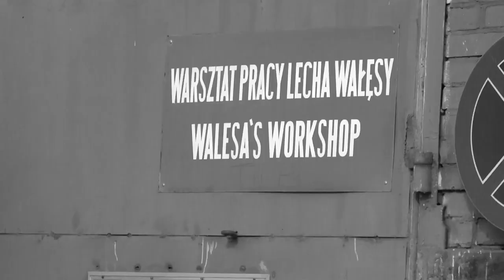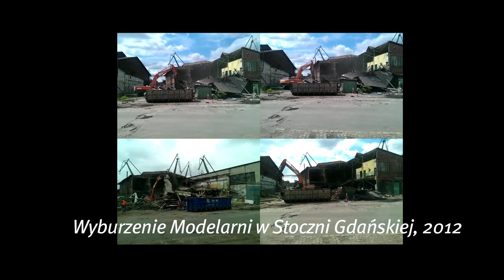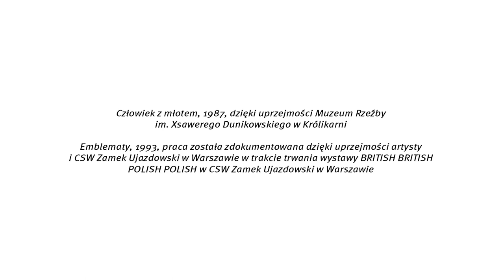Grzegorz Klaman | Artyści w sieci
"Co tu płakać nad tym, że sztuka jest towarem, skoro sami staniemy się towarem" – prognozuje Grzegorz Klaman.

"Artyści są wsobni, interesuje ich własne przeżycie, własne sprawy, kwestie formalne. A nie rzeczywistość społeczna. By byli w stanie ją przepracowywać na wysokim poziomie formalnym, wnieść coś na przykład do projektowania, wnieść coś do obrazowania, żeby te rzeczy zostały. Jeśli nie zostaje coś na poziomie obrazu, to my nie pamiętamy historii".

"Jednym z najbardziej krytycznych pól, jakie stoi przed artystami, jest to, co się dzieje w świecie nauki. Będzie to dotyczyło wszystkich ludzi i naszego indywidualnego życia również. Jeżeli tu nie wejdzie wyobraźnia artysty, krytyczna czy aktywistyczna. [...] Technologia buduje jakby horyzont poznawczy i nadążasz za tą technologią, nie tylko że ją rozpoznajesz, ale musisz też mieć jakieś narzędzia do jej krytyki i musisz się w niej poruszać. Cyberholokaustem będzie to, że zamienisz się w taką mierzwę biologiczną, która będzie tylko surogatem, odpadem wysokich technologii. […] Wszystko zamieni się w informację, która jest towarem, produktem i ma swoją wysoką cenę i nie każdy może sobie na to pozwolić".

"Myślę, że połowa moich kolegów na Akademii powie, że bioart nie ma nic ze sztuką wspólnego. Wielu mówi, że szereg działań performatywnych jest za blisko życia, za blisko działań rytualnych, nie ma to nic wspólnego ze sztuką. Te problemy są cały czas wewnątrz gatunków i dyscyplin. Praktyka powoduje to, że ja nie będę się zastanawiał, kim ja jestem i co mam zrobić, jeśli mam jakąś kwestię i problem do rozwiązania. Chodzi o to, żeby nigdy nie stawiać medium przed rozwiązaniem problemu. Forma czy narzędzie pojawi się dopiero później. Pracujesz z jakąś kwestią i dopiero na końcu ci wyskakuje, co jest najlepsze".

Grzegorz Klaman - (1959) artysta sztuk wizualnych, rzeźbiarz, performer, pedagog, kurator i animator życia kulturalnego, aktywista. Mieszka i pracuje w Gdańsku. W latach 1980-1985 studiował na Wydziale Rzeźby w Państwowej Wyższej Szkole Sztuk Plastycznych w Gdańsku. Dyplom obronił we wrześniu 1985 roku w pracowni prof. Franciszka Duszeńki. W tym samym roku rozpoczął pracę na macierzystej uczelni (od 1996 roku noszącej nazwę Akademii Sztuk Pięknych), od 1996 roku prowadzi tam Pracownię Intermedialną na Wydziale Rzeźby. Jest współtwórcą licznych inicjatyw w Gdańsku, od Galerii Wyspa, przez Otwarte Atelier, Centrum Sztuki Łaźnia, po działający na terenie Stoczni Gdańskiej Instytut Sztuki Wyspa.

W filmie wykorzystano następujące prace Grzegorza Klamana:
Człowiek z młotem, 1987 (dzięki uprzejmości Muzeum Rzeźby im. Xawerego Dunikowskiego w Królikarni)
Emblematy, 1993 (praca została udokumentowana dzięki uprzejmości artysty i CSW Zamek Ujazdowski w Warszawie w trakcie trwania wystawy BRITISH BRITISH POLISH POLISH w CSW Zamek Ujazdowski w Warszawie)
Subiektywna Linia Autobusowa, 2002 (dokumentacja działania dzięki uprzejmości artysty)
Bramy, 2000 (powstałe w ramach wystawy „Drogi do wolności” na terenie Stoczni Gdańskiej).

W filmie dzięki uprzejmości artysty pokazana jest również dokumentacja wyburzania Modelarnii na terenie Stoczni Gdańskiej.

Projekt „Artyści w sieci” to portrety wybitnych przedstawicieli polskiej sztuki współczesnej ostatnich dwóch dekad. Cykl filmów przybliża ich sylwetki oraz problematykę sztuki współczesnej. Język, którym posługują się artyści wizualni, jest szczególnie trudny dla przeciętnego odbiorcy, składa się na niego wiele dziesięcioleci eksperymentów, zmian w sposobie interpretacji, powstawanie nowych mediów i pól eksploatacji. „Niewyrobiony” widz może mieć problem z pełnowartościowym uczestnictwem w kulturze. „Artyści w sieci”przybliżają ten język.

Projekt został zrealizowany dzięki wsparciu Ministerstwa Kultury i Dziedzictwa Narodowego.

koncepcja cyklu: Katarzyna Górna
scenariusz i postprodukcja: Katarzyna Górna, Agnieszka Ziółkowska
koordynacja produkcji: Agnieszka Ziółkowska
produkcja: Krytyka Polityczna, 2013
zdjęcia i dźwięk: Cezary Chojnowski, Krzysztof Ładno
montaż: Cezary Chojnowski
muzyka: Wojciech Sobura
oprawa graficzna: Katarzyna Błahuta